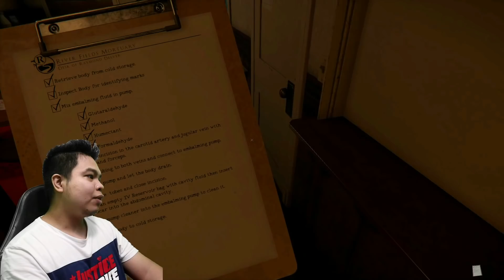Bangkay ni Lola Ayaw Akong Tantanan! - The Mortuary Assistant